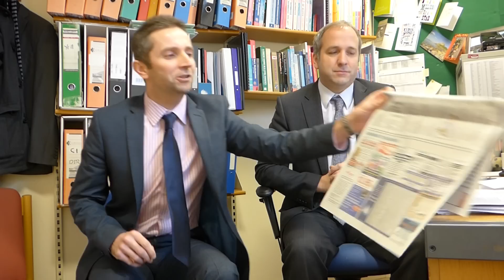G Conomics ... the social experiment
An investigation into behavioural economics theory